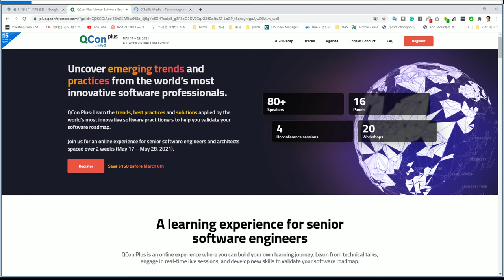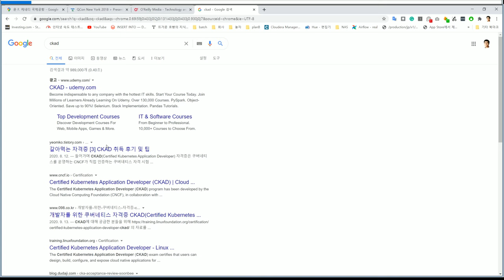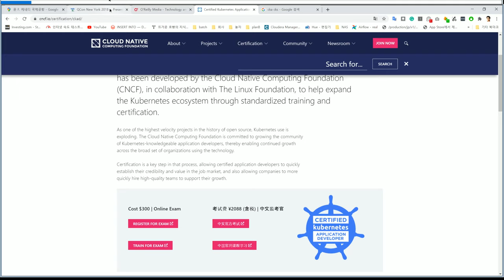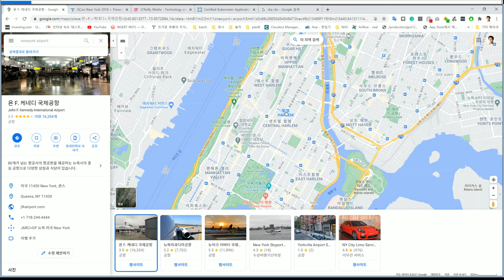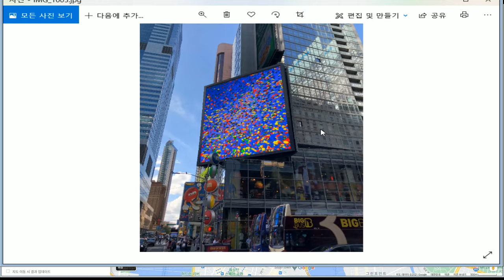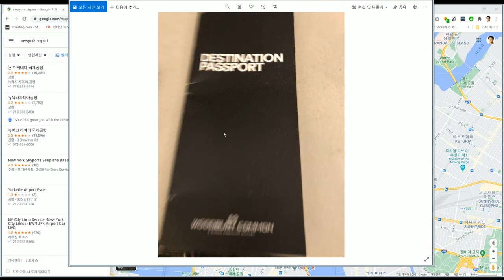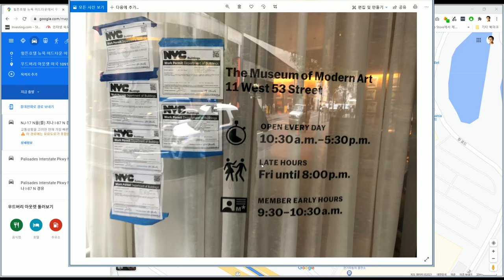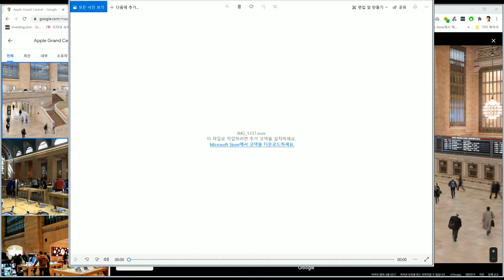2018 QCON velocity Newyork X CKAD Review